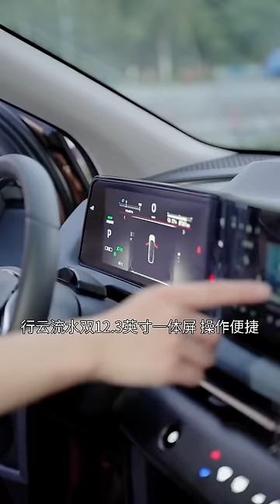心機女友瞧不上窮小子劈腿公司主管，不料窮小子竟是董事長兒子，心機女友立刻趕著巴結！湯小魚